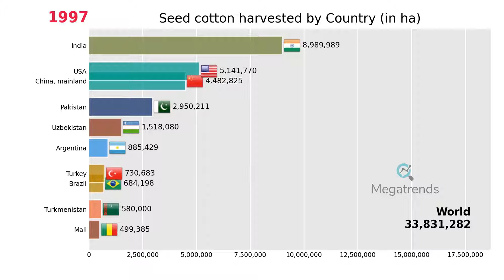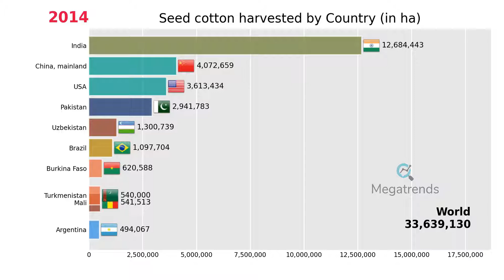Top 10 Countries by Area Harvested of Seed cotton (1961 - 2019)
An animated Bar Chart with the Top 10 Countries by Area Harvested of Seed cotton over the years, from 1961 to 2019.
The measured unit is HA.

HOW MANY TIMES THESE COUNTRIES WERE IN THE TOP 10 DURING THIS PERIOD
1. Brazil for 59 years
2. China, mainland for 59 years
3. India for 59 years
4. Pakistan for 59 years
5. USA for 59 years
6. Turkey for 52 years
7. USSR for 31 years
8. Egypt for 28 years
9. Uzbekistan for 28 years
10. Turkmenistan for 27 years
11. Argentina for 23 years
12. Nigeria for 21 years
13. Uganda for 16 years
14. Mali for 14 years
15. Burkina Faso for 12 years
16. Mexico for 11 years
17. Tanzania for 11 years
18. Sudan for 9 years
19. Australia for 5 years
20. Benin for 4 years
21. Paraguay for 3 years